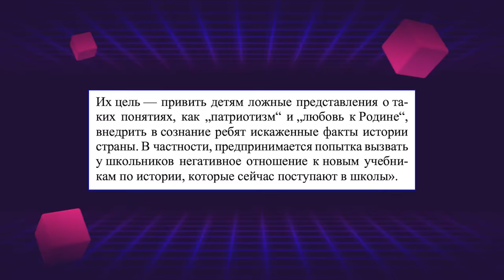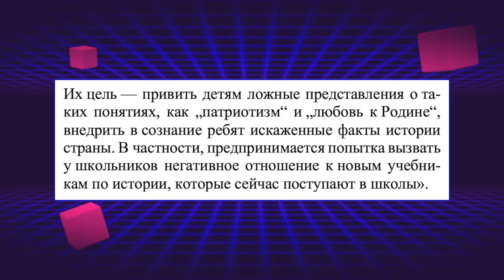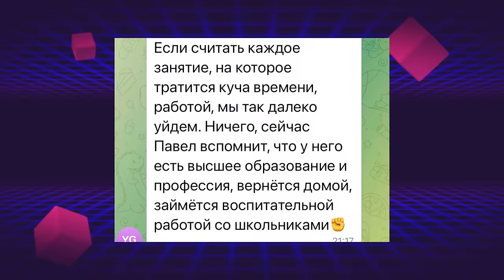САМОЕ УЖАСНОЕ 1 СЕНТЯБРЯ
КАК У МЕНЯ ВЗЛОМАЛИ КАНАЛ 1 СЕНТЯБРЯ.